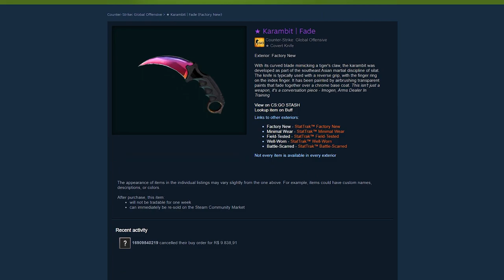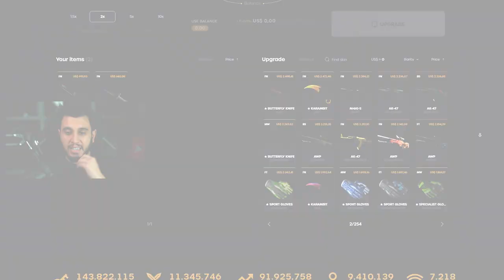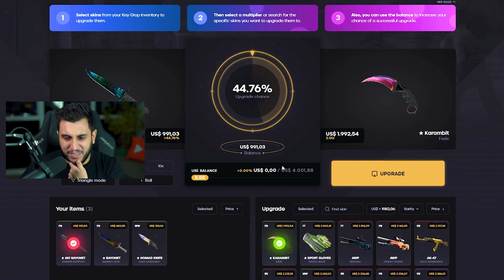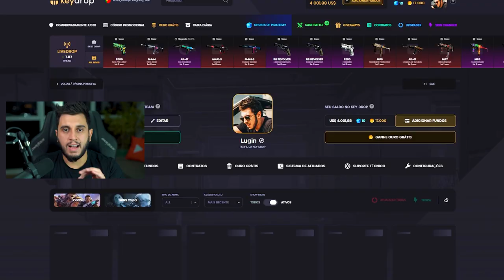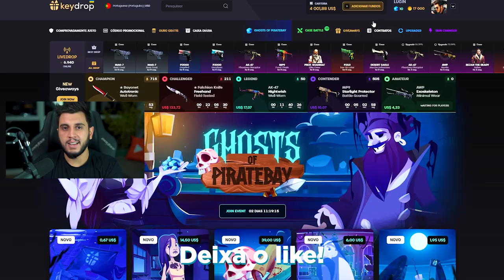Esse é Meu MELHOR INVESTIMENTO no CS:GO em 2023?